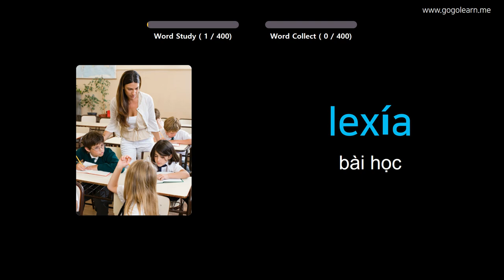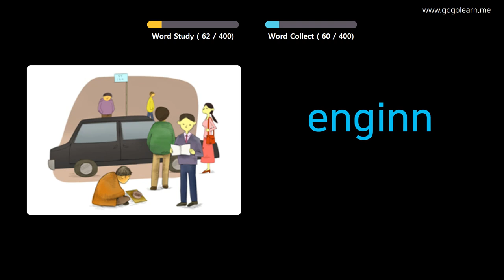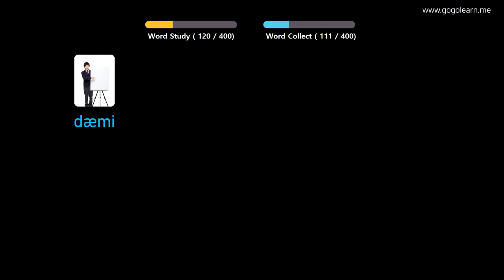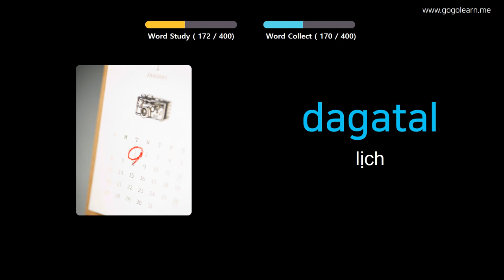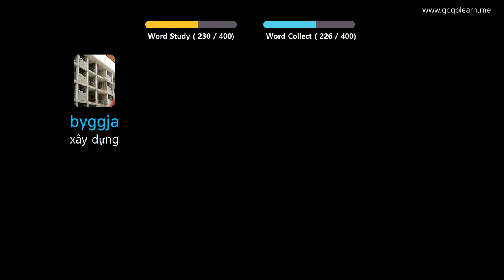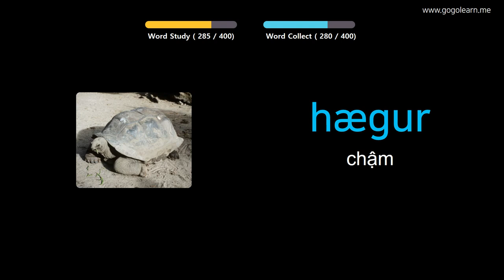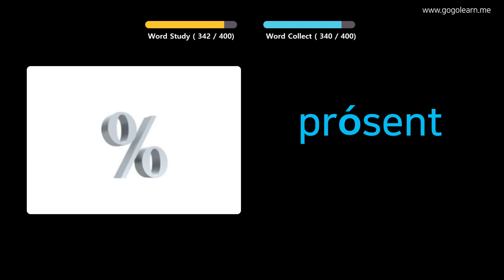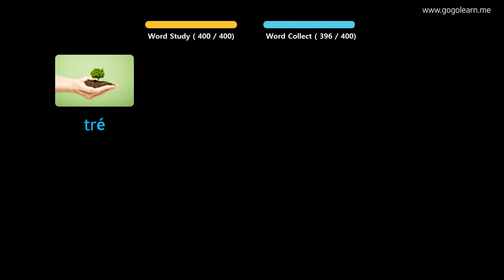Học Tiếng Iceland Qua Hình Ảnh |Từ Vựng Tiếng Iceland Trung Học Cơ Sở 1 | Golearn